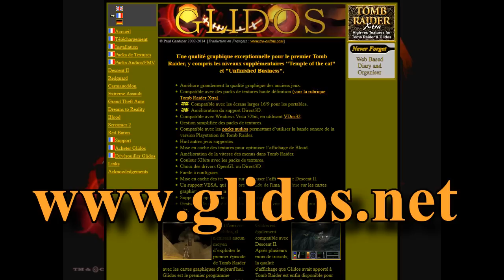Tomb Raider 1 - 00 - La demeure de Lara [visite guidée] [fr]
Histoire de varier les plaisirs, et dans le but de ne pas reproduire ce que d'autres fans ont déjà présenté, je vous propose de découvrir le niveau original de la Demeure de Lara puis sa version re-texturée par Antonijadis, par le bais des fonctions offertes par l'émulateur Glidos.